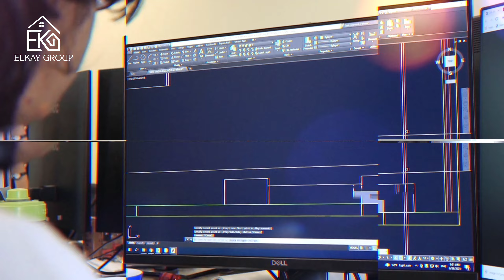𝐇𝐢̀𝐧𝐡 𝐚̉𝐧𝐡 𝐜𝐨̂𝐧𝐠 𝐭𝐫𝐢̀𝐧𝐡 𝐛𝐚̀𝐧 𝐠𝐢𝐚 siêu phẩm Villa triệu $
𝐇𝐢̀𝐧𝐡 𝐚̉𝐧𝐡 𝐜𝐨̂𝐧𝐠 𝐭𝐫𝐢̀𝐧𝐡 𝐛𝐚̀𝐧 𝐠𝐢𝐚𝐨
Cùng chiêm ngưỡng siêu phẩm Villa triệu $ chuẩn bị ra mắt😍
Dự án thiết kế nội thất Villa Mr Quang - Hải Phòng
Đơn vị thực hiện: Elkay Group

XEM THÊM: elkay.vn
ELKAY là tập đoàn trong lĩnh vực Thiết kế - Kiến trúc - Nội thất hàng đầu.
👉ELKAY có văn phòng tại AMERICA( USA) và hệ thống showroom, chi nhánh trải dài trên 5 thành phố lớn nhất Việt Nam
►THIẾT KẾ ELKAY◄
Địa chỉ:
🏠  AMERICA: 15612 Coolidge Ave, Silver Spring, MD 20906 USA, AMERICA
🏠  Hà Nội: Shophouse số 4NV4B- 18, khu đô thị The Manor Central Park, đường Nguyễn Xiển, Hà Nội
🏠  Tp Hồ Chí Minh: Số nhà 16 đường số 7 khu cityland center hill ( Đường Trần Thị Nghỉ, P7, Gò Vấp) Tp HCM
🏠  Đà Nẵng:  223 Đ. Trần Phú, Phước Ninh, TP, Đà Nẵng
🏠  Hưng Yên : Đường Vũ Văn Cẩn, P.Bần Yên Nhân, TX.Mỹ Hào, Hưng Yên
🏠  Hải Dương : Quyết Thắng, Ninh Giang, Hải Dương
Điện thoại: 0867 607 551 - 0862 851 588